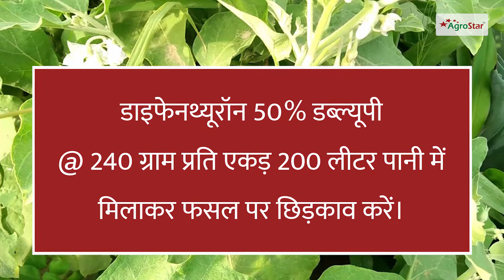बैंगन में सफ़ेद मक्खी का नियंत्रण! (Brinjal Whitefly Control)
किसान भाइयो आज के इस वीडियो में हम बैंगन की फसल में लगने वाले सफ़ेद मक्खी कीट के प्रकोप के लक्षण तथा इसके बचाव के बारे जानेगें। तो इसकी पूरी जानकारी के लिए वीडियो को अंत तक देखें।